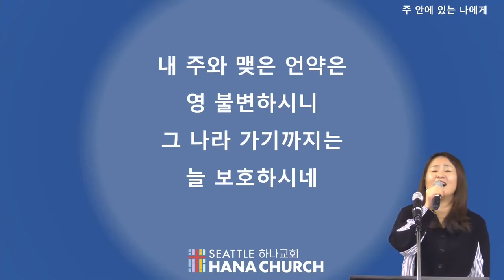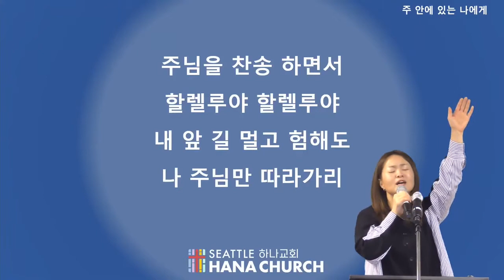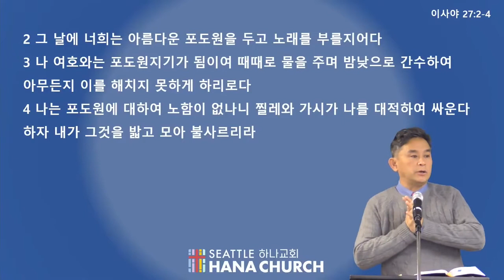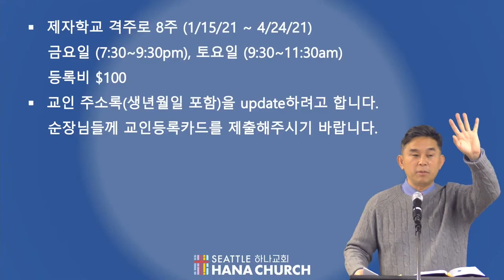2021년 1월 10일 시애틀 하나교회 주일 2부 예배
마태복음 13장 1절-9절l " 씨 뿌리는 자 " l Sang Grossi 목사님